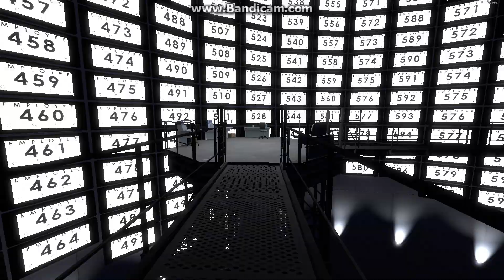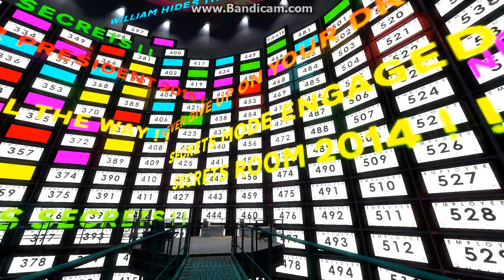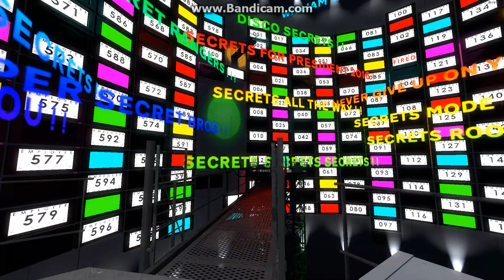Disco Easter Egg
An "Easter Egg" found within the game The Stanley Parable.